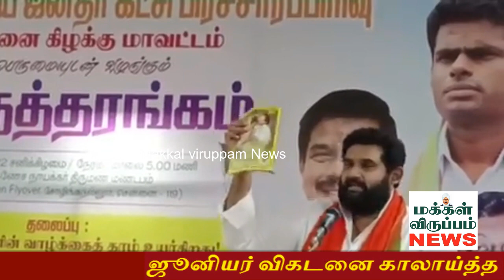ஜூனியர் விகடனை காலாய்த்த| பாஜக அமர்பிரசாத் ரெட்டி